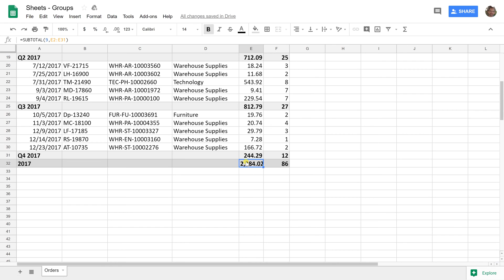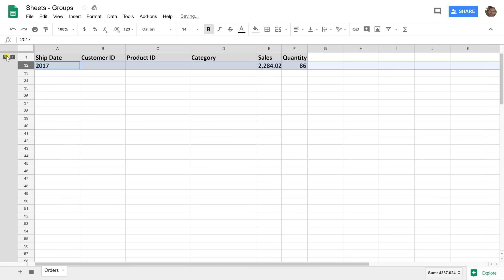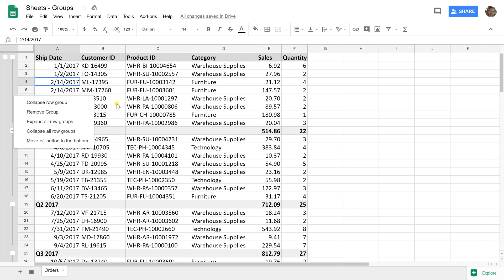Google Sheets - Group Rows and Columns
Expand or collapse rows and columns in your spreadsheet without losing any data. You can make groups and subgroups and only show the most important data.